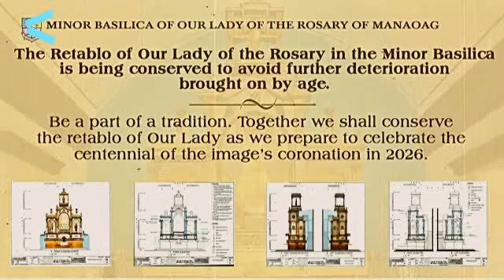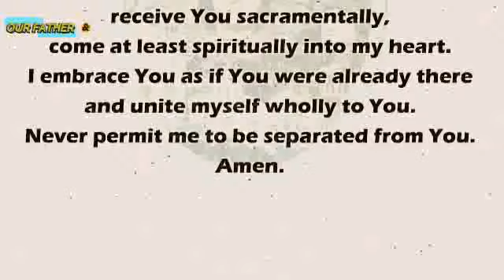MANAOAG CHURCH ONLINE HOLY LIVE MASS TODAY MONDAY - SEPTEMBER 06, 2021